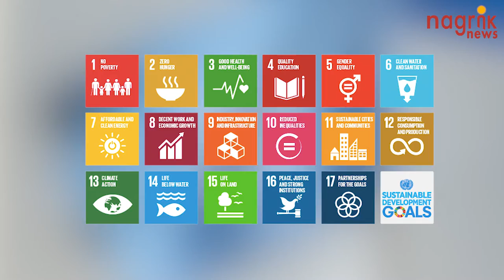भारत के वरिष्ठ अधिकारी सिद्धार्थ चटर्जी बीजिंग में Resident coordinator के रूप में नियुक्त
संयुक्त राष्ट्र महासचिव एंतोनियो गुतारेस ने संयुक्त राष्ट्र में भारत के वरिष्ठ अधिकारी सिद्धार्थ चटर्जी को चीन में वैश्विक संस्था का स्थानिक समन्वयक नियुक्त किया.